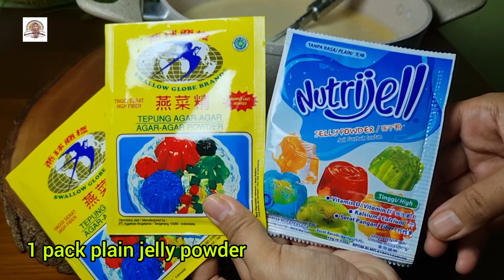Puding Jagung Manis, Silky, Creamy, Tanpa Pewarna Makanan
Bahan-bahan puding jagung manis:

3 buah jagung manis ukuran besar
1/2 buah wortel
500 ml air untuk memblender jagung
200 ml santan kental instant
1 sdt garam
250 gram gula pasir
1 liter air
2 bungkus agar-agar tawar (2 sdm)
1 bungkus jelly tawar (1 sdm)

happy shopping.